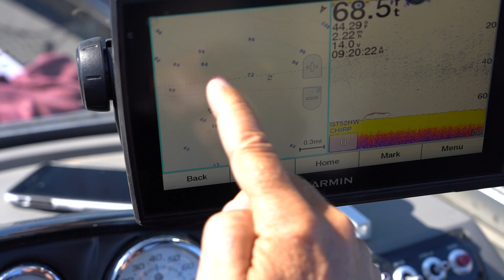Fishing for Lake Trout out of Cheboygan, Michigan! - Season 5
Fishing for Lakers in Cheboygan!!! The full episode is up! On this week's episode we go fishing for Lake Trout out of the port of Cheboygan! See below for network airtimes and remember to so set those DVRs!

And if you want to watch the show on TV you can do that at any of these networks:

Fox Sports Ohio: Saturday - 9:00 a.m.
Fox Sports Detroit: Sunday - 7:00 a.m.
NBC sports Chicago Plus: Monday - 12:30 p.m.
*times are Eastern Standard Time
Thanks to these organizations for helping to make these episodes possible.

Cheboygan Area Chamber of Commerce
Garmin Fish & Hunt
Strike King Lure Company
WavePro
Lew's
Team Dreamweaver
Off Shore Tackle Company
Traxstech Corporation